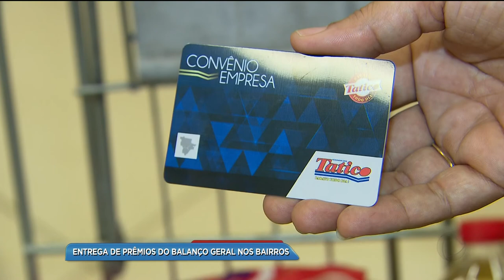BG - Entrega de prêmios do Balanço Geral nos Bairros - 28-03-2018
Hoje foi o dia da Luciana receber todos os prêmios que ganhou na edição de número 84 do Balanço Geral nos Bairros. A festa foi no último sábado no CEPAL da Vila Abajá.